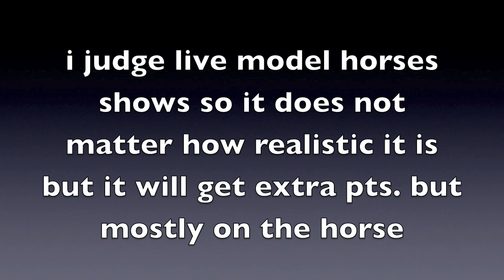breyer photo show!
due november 30!

CLASSES:

ENGLISH #1
english pleasure
Jumper
Bareback
Hack

Western pleasure#2
Reining
Cutting
Barrel Racing

Mare #3

Gelding #4

STallion #5

Halter #6

Breeds #7
Appolossa
Draft
Quarter Horse
Arabian
part arab.
American Saddlebred
wb.
Thoroughbred
paint#7I
mustang#7J
other breeds#7K

Costume #8